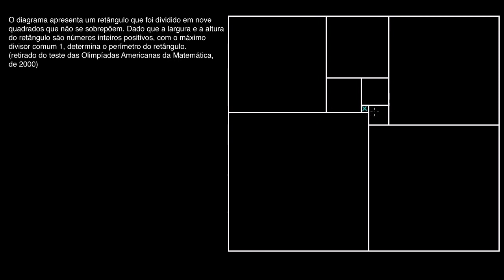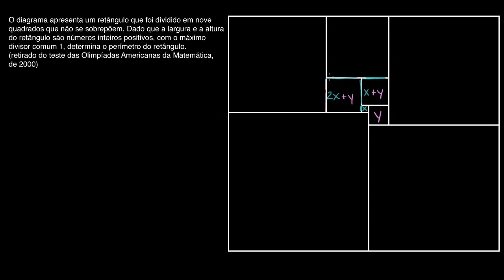Problema difícil de perímetros - Khan Academy em português (7º ano)